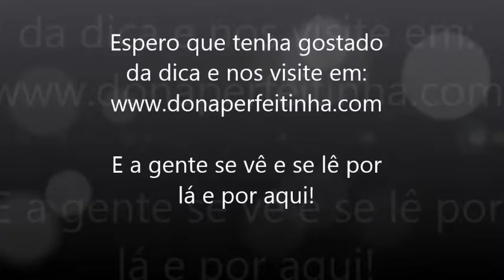Como trocar gás de cozinha (especialmente para as mulheres!) | Por Dona Perfeitinha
✅ Como trocar gás de cozinha? Fiz esse vídeo especialmente para as mulheres! Nesse vídeo, eu, a dona perfeitinha, te ensino a como trocar o botijão com truques de segurança para que se orgulhe de si! Especialmente para as mulheres, faço esse vídeo para ensinar que não é preciso ter medo da troca do gás, mas que é essencial conhecer os procedimentos para trocar o gás de cozinha com tranquilidade e segurança.

▶MEUS EBOOKS 📚 À VENDA:

📚 'O que vai ter pro almoço hoje?':

📚 'Adeus às manchas':

📚 'Manual dos Empregadores Domésticos':

📚 'Minha casa Sou EU':

📚 'Depois que você se foi':

▶ A gente se encontra... Até!
Talita Cavalcante.